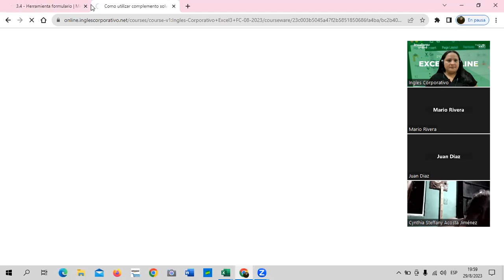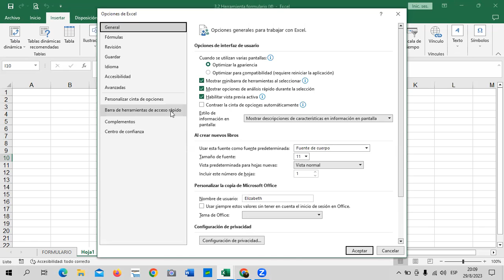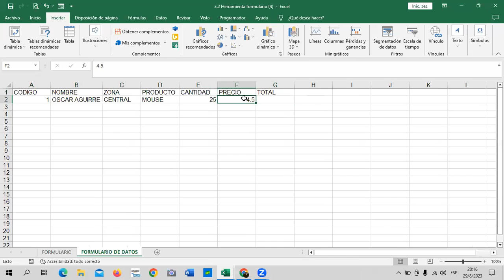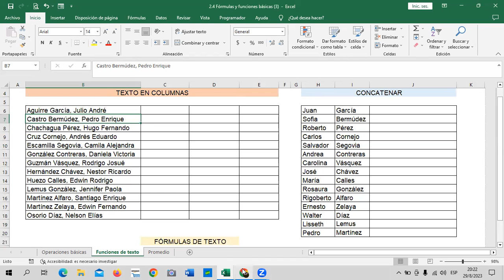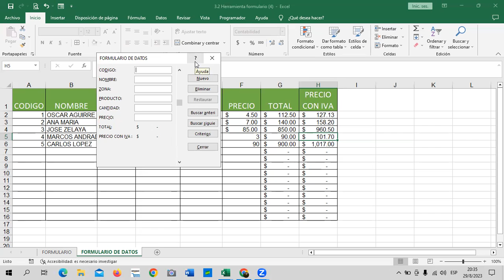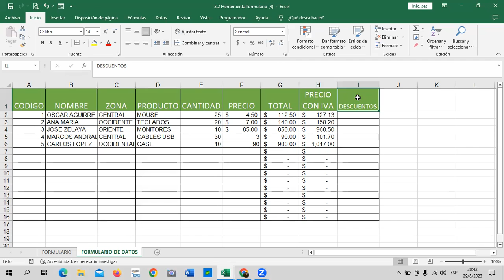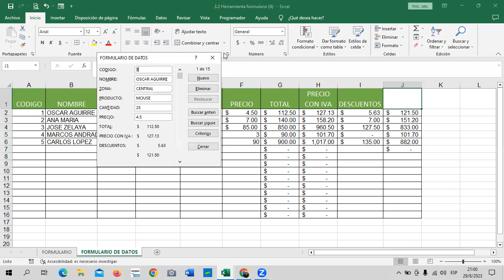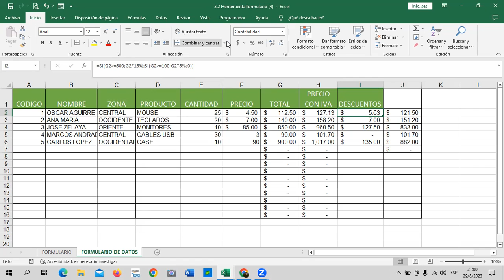Sesión 10 - 29/08/2023 - Guillén – Formulario de Datos.